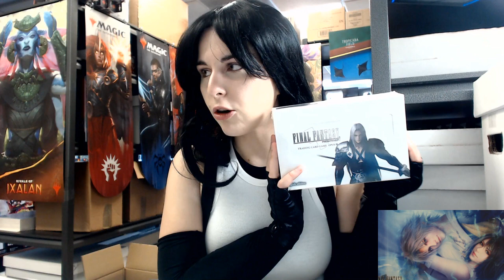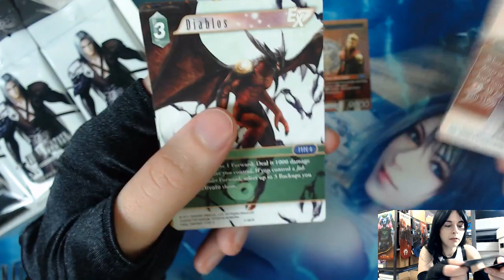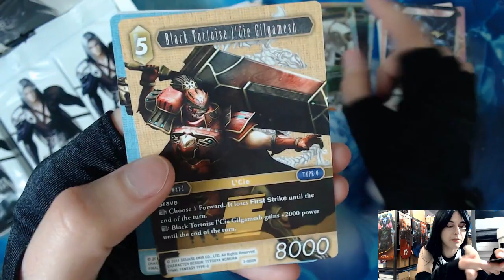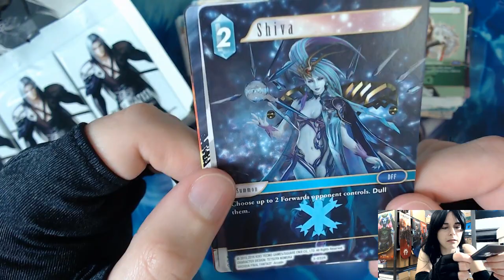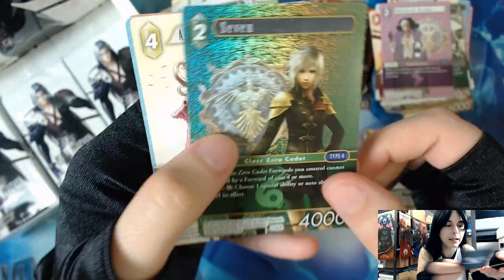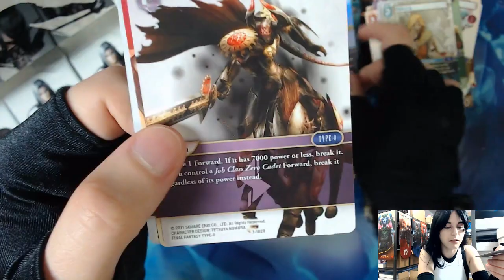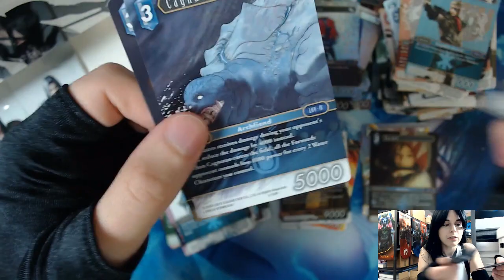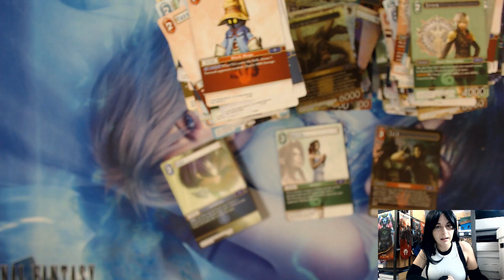Tifa Opens a Box of Final Fantasy Opus 3! | Cosplay FFTCG OPUS 3 BOOSTER BOX OPENING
Today I opened up a booster box of Final Fantasy Opus 3 in celebration of the brand new Final Fantasy VII Remake game in a Tifa Lockheart cosplay! I hope you enjoyed the video and had a good time looking everything over with me! ❤️

Check out Titan Cards & Games at our physical store:
4930 Park Blvd N Ste 4

titancardsFL.com